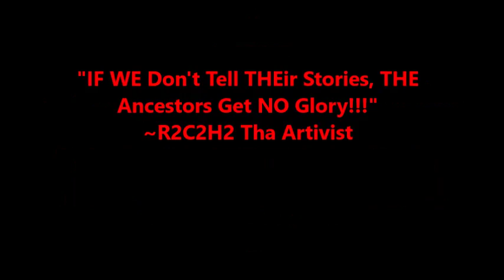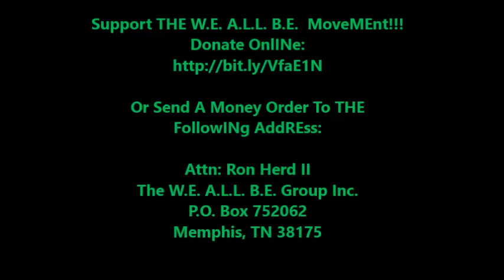Dr. William 'Bill' Hurd Performs A SoAmazINg Version Of AmazINg Grace